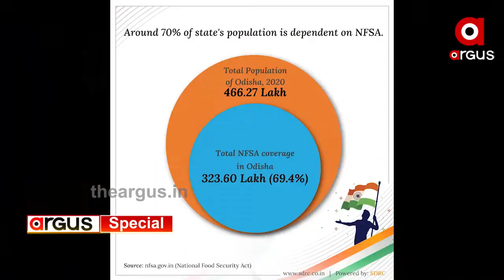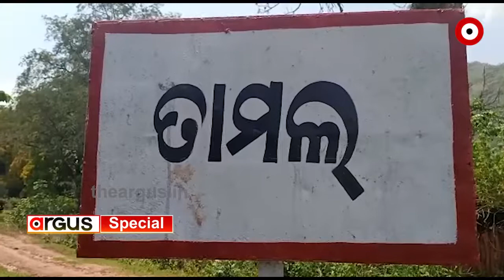ରାଜ୍ୟରେ ବିକାଶର ବିଚିତ୍ର ଗତି | Poverty in Odisha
ସ୍ବାଧୀନତାର ସାତ ଦଶନ୍ଧି ବିତିଛି । କିନ୍ତୁ ରାଜ୍ୟରେ ବିକାଶର ବିଚିତ୍ର ଗତି । ଏଠି ଗରିବଟିଏ ଛାଟିମାଟିରେ ଥିଲେ ବି ମିଳୁନି ସହାୟତା । ରାଜ୍ୟରେ ଏବେ ବି 3 କୋଟିରୁ ଅଧିକ ଲୋକ ଜାତୀୟ ଖାଦ୍ୟ ସୁରକ୍ଷା ଯୋଜନାର ଅନ୍ତର୍ଭୁକ୍ତ । ସେହିପରି କାମ ଚାହୁଁଥିବା ଲୋକଙ୍କ ଭିତରୁ 75 ପ୍ରତିଶତରୁ କମ୍ ଲୋକଙ୍କୁ କାମ ଯୋଗାଇ ପାରିଛନ୍ତି ସରକାର .